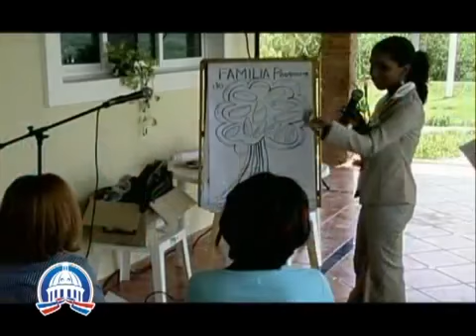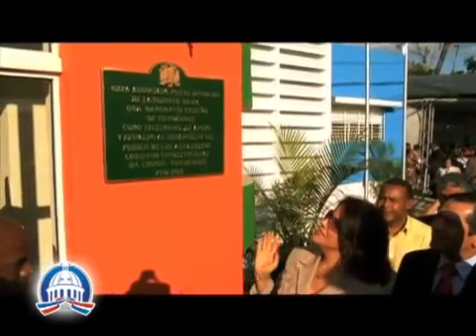Reportaje Progresando con Solidaridad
Reportaje diseñado para explicar en qué consiste el programa Progresando con Solidaridad.